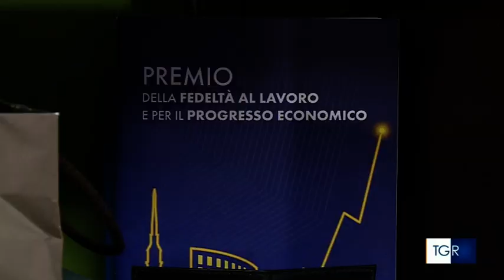Il mio cuoio al Moulin Rouge - TGR Piemonte 30-01-2024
Servizio del TGR Piemonte su un artigiano premiato per la Fedeltà al lavoro e Progresso economico dalla Camera di commercio di Torino